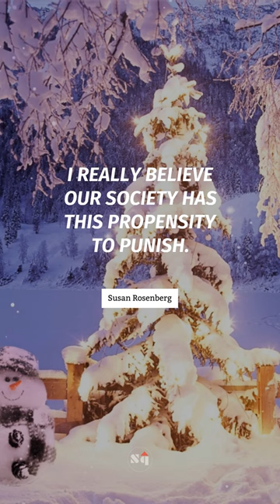🔖 I really believe our society has this propensity to punish. - Susan Rosenberg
🚀 Famous quote of Susan Rosenberg 🚀